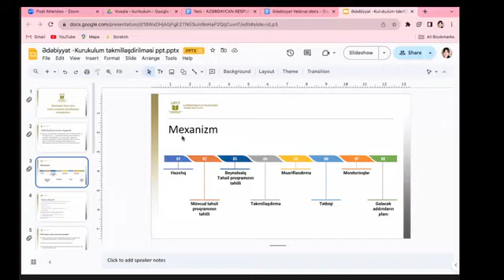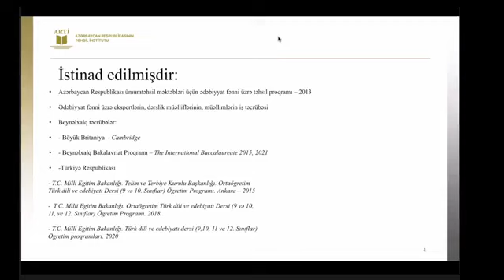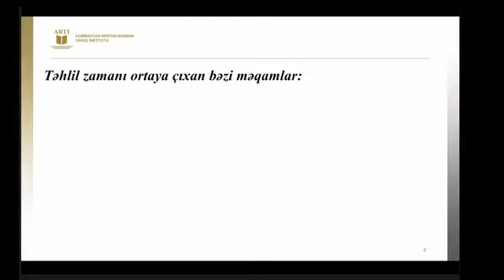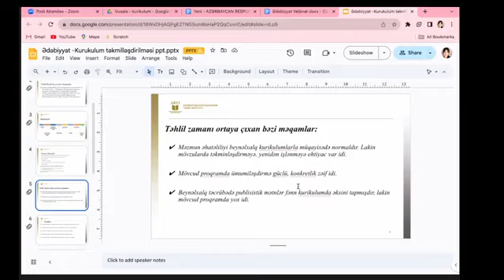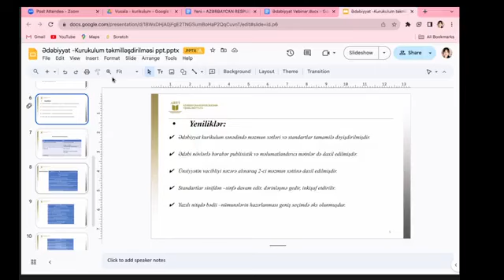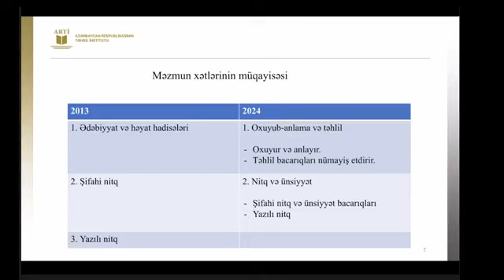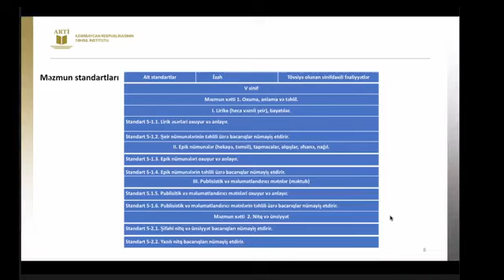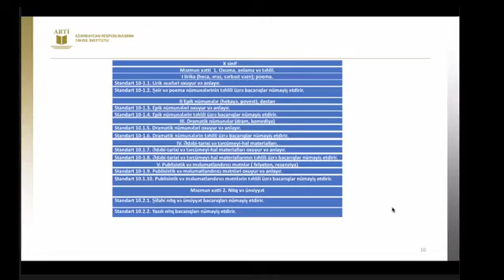Ədəbiyyat fənninin məzmununda yeniliklər